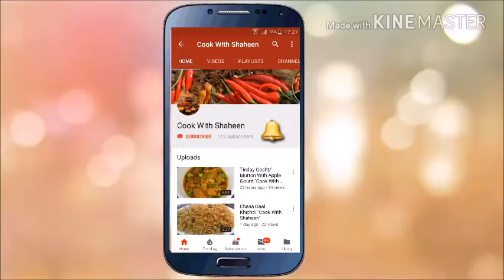3 Amazing Karela Recipes To Try Chana Daal Karela Masala Bhare Karelay Keema Karelay Recipe